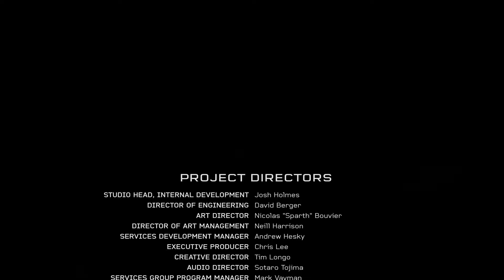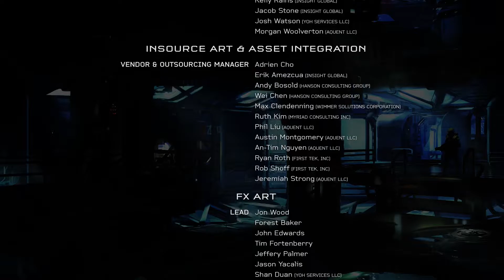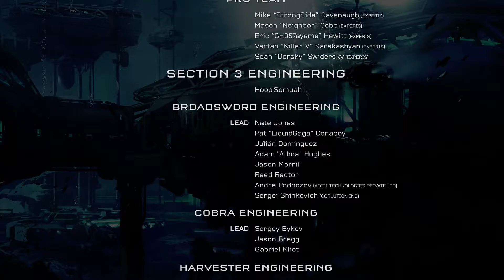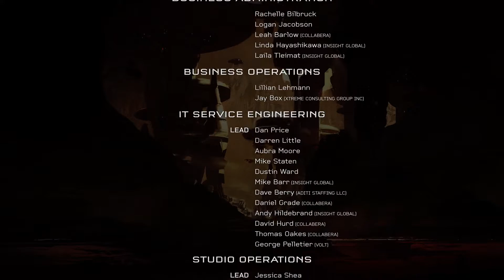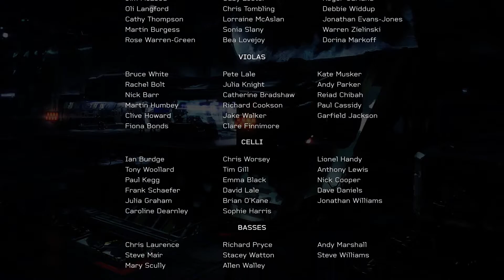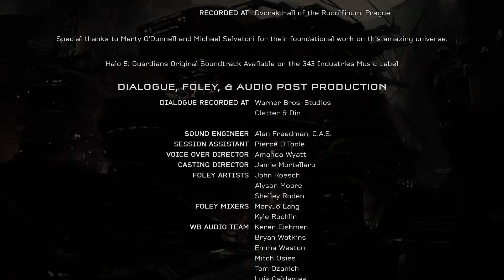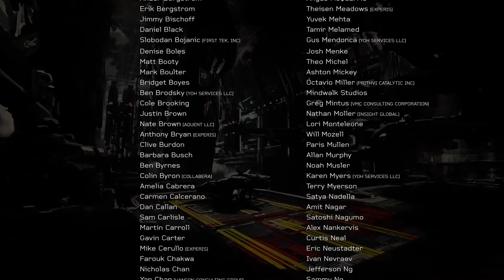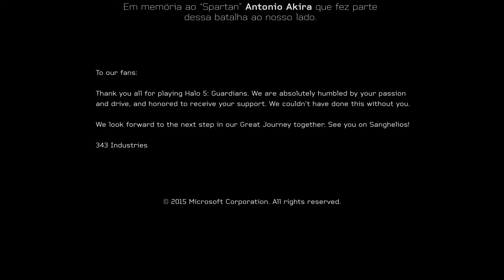The Breaking: Halo 5 - Guardians [XBSS] - Part 7 Finale | Novakast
- Rob:
        •@Rob_NovakastYT [Twitter]
        •@Novakast [TikTok]
    - MJ:
        •Professor_MJ [Twitch]
        •@ProfessorMJ_ [Twitter]
    - Magi:
        •Magikarpgosplash [Twitch & YouTube]
        •@MagikarpgoSP [Twitter]
    - Aden:
        •Phayn [YouTube]
        •PhaynIngmar [Twitch]
        •@PhaynIngmar [Twitter]
    - Sage:
        •DeathTheSage [Twitch]
        •@DeathTheSage [Twitter]

•Join us for our weekly livestreams on Saturday and Sunday evenings -- both starting around 7:30PM Pacific Time!